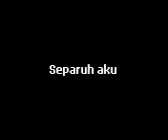Lagu lagu NOAH yang terbaik di dunia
Lagu --lagu NOAH yang terbaik ,terbagus,dan terbaru
1.Melawan Dunia
2.Separuh aku
3.Dilema besar
4.Dunia yang terlupa
5.DSD
6.Kota mati
7.Satu hati
8.Tertinggal waktu
9.Terbaik dan terinda
Saya lebih menyukai lagu NOAH yang berjudul Melawan Dunia karena lagu tersebut menjadikan NOAH sebagai band yang pertama kali menciptkan lagu tentang perang selain lagu tentang cinta,kehidupan,dan tentang sahabat.Lagu itu sangat menantang karena judulnya pun terasa seperti membawa semangat baru bagiku.Lagu ini membuat ku Geram terhadap Yahudi karena lagu tersebut pembela,motivator,dan penyemangat bagi umat muslim diakhir zaman yang akan melawan dunia kejahatan terutama mereka yang akan melawan orang-orang yahudi dan pasukan dajjal.Selain itu saya juga menyukai lagu koto mati karena belum ada band yang menciptakan lagu tentang kesedihan terhadap sebuah kota yang tak berpenghuni lagi karena kaebanyakan lagu-lagu zaman sekarang banayk tentang lagu kesedihan terhadap penolakkan cinta alias apatah hati.Aku pun juga menyukai lagu DUNIA YANG TERLUPA .Karena lagu ini mengingatkan kita untuk berhenti berkhayal tapi lagu tersebut juga mengingatkan kita terhadap dunia yang pernah dulunya terdapat lautan sekarang air nya menjadi kering karena di serap tanah merah dan dunia yang saya maksud tersebut adalah Planet Mars.Saya juga menyukai Lagu DSD yang kepanjangannya adalah Dide side disc atau ada juga yang mengatakan DUA DALAM SATU DUNIA karena lagu ini penyemangat dan motivasi bagi seseorang yang merasa hidupnya tidak berarti lagi ,banyak cobaan dan rintangaan bagaikan ombak yang menabrak karang dan gelombang longitudinal yang naik turun.Saya menyukai lagu Dsd karena lagu tersebut juga lagu yang membuat saya layaknya seseorang lelaki yang tangguh dan bersifat sangat kejantanan .